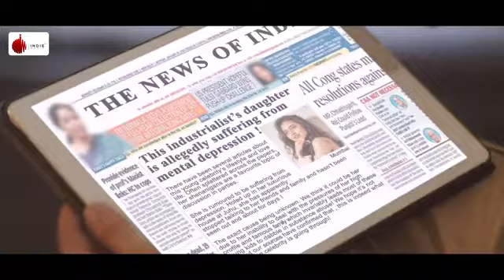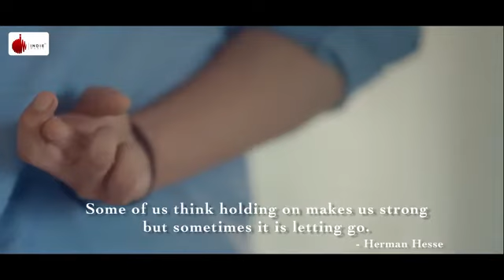Sunn Zara Romantic Video Song / Cute Love Song 2020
Sunn Zara Romantic Song  Indie Music Label/

Lovers who love selflessly know that it will never run out. With life as short as half taken breath, don’t plant anything but love.
Be mesmerized by this love song that’s unlike any other. Starring an adorable pair of Shivin Narang and Tejasswi Prakash song sung by JalRaj.

To set Sunn Zara as your callertune:
Jio users, download JioSaavn to set this song as your Jio Tune

Indie Music Label Content Head : Gaurav Chawla

Indie Music Label Digital Head : Vishal Bhende

Song name : Sunn Zara
Singer : JalRaj
Composer : Anmol Daniel
Lyricist : Pankaj Dixit
Music Production : Anmol Daniel
Guitars : Shomu Seal
Mixed and Mastered by Himanshu Shirlekar

Video Credits

Cast : Shivin Narang, Tejasswi Prakash
Directed By : Ritika Bajaj
Creative Director : Gaurav Khindaria
Assistant Directors : Aditya Singhi & Shyamlee Uday
D.O.P : Kashan
Assistant Cameraman : Sumit & Anand
Editor : Pankaj Sharma
Colourist : Rahil Merchant
Executive Producers : Rupang Vaishnav & Deeksha Bajaj
Stylist : Sneha Sharma
Shivin's Makeup : Digambar Panda
Tejasswi's Hair & Makeup : Shubhash Shinde
Art Director : Shruti Pawar & Yogesh Rajguru
Post Production : Indianstoryteller Studios
Production Controller : Manish Songra
Still Photography : Zahir Abbas Khan
Poster Design : Aman Kalsi

Digital Distribution: KGV Kiran Kumar & Team ( Believe India )

Indie Music Digital Team : Avish Patel